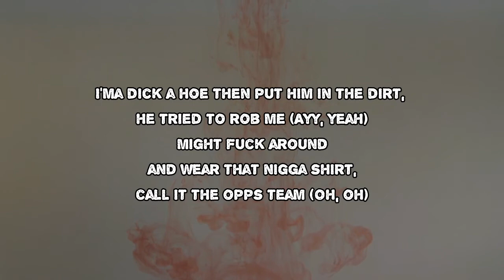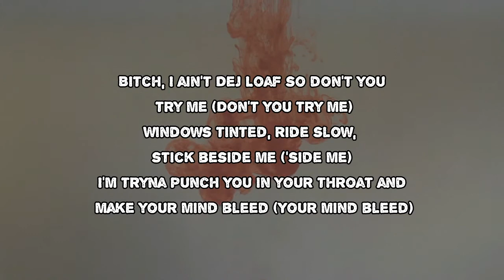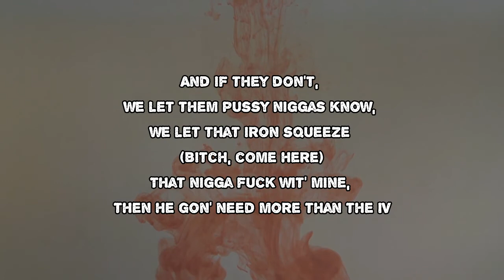JayDaYoungan - Try Me (Lyrics)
Try Me by JayDaYoungan
Album: Baby23

Try Me Lyrics:

Bitch, I ain't Dej Loaf so don't you try me
(Jah, heat it up) Murder one, top, one, two, three (try me)
Bitch, I ain't Dej Loaf so don't you try me (don't you try me)
Windows tinted, ride slow, stick beside me ('side me)
I'm tryna punch you in your throat and make your mind bleed (your mind bleed)
And if they don't, we let them pussy niggas know, we let that iron squeeze (bitch, come here)
That nigga fuck wit' mine, then he gon' need more than the IV
My shooter trigger finger itching, bitch, no poison ivy (bang)
Y'all like to take shots from keyboards on IG (IG)
We like to give out face shots like a fuckin' ID (oh, whoa)
Bitch, you posted up, my niggas lurkin' on the side street (ayy, yeah)
Fuck around and put this dick to work just like a job, B (oh, whoa)
I'ma dick a hoe then put him in the dirt, he tried to rob me (ayy, yeah)
Might fuck around and wear that nigga shirt, call it the opps team (oh, oh)
Take his mama baby boy on top of Rodney
He say he live that thug life, gon' send his on Pac beat (oh, whoa)
Leave his head red like the sign, they try to stop me (oh, whoa)
We put them pussy bitches straight to bed
Bitch, you might die asleep
I'm twenty-three
Bitch, I ain't Dej Loaf so don't you try me (try me)
Windows tinted, ride slow, stick beside me (beside me)
I'm tryna punch you in your throat and make your mind bleed (mind bleed)
And if they don't, we let them pussy niggas know, we let that iron squeeze (bang)
My shooter trigger finger itching, bitch, no poison ivy (ivy)
Y'all like to take shots from keyboards on IG (on IG)
We like to give out face shots like a fuckin' ID (ayy)
That nigga dumb, like fuck the talkin', we gon' off him
G askin' what the cost is, he really rob (he really rob)
He a vulture, he a stalker, he like God, do it free
Like fuck a fee, I'm tryna put you in a coffin (pussy, bitch)
So, pussy bitch, be cautious
Fuckin' wit' me like Corona, do you want it?
End up stretched out, blood spittin' when you coughin'
Could take a whole .50, this bitch bring a lot of power
Wet a nigga like a shower
Why the fuck he smellin' sour? (Uh, damn)
We tryna put a slug in your shit (Got that pussy, gang)
Give it up, don't give a fuck who you with (fuck)
Ridin' 'round through the city on that, "Fuck a nigga" shit
Try me now and you gon' die, I'm on that boss a nigga shit
I fuck that nigga bitch, boy
Give out face shots like a fuckin' ID
Pussy scary ass nigga, never try me
And you know this world cold, I keep my heat
Tryna wipe a nigga nose since he say he slimy (oh, oh)